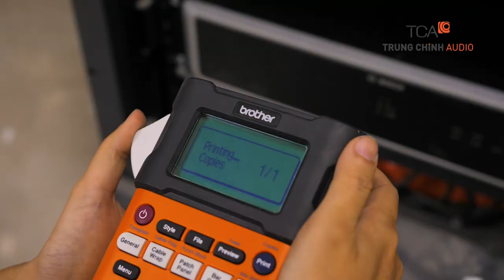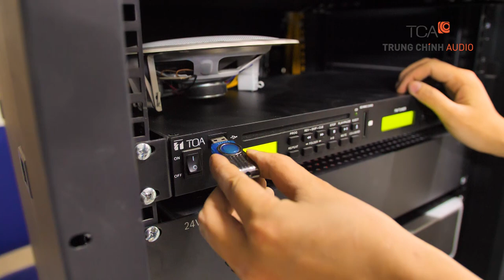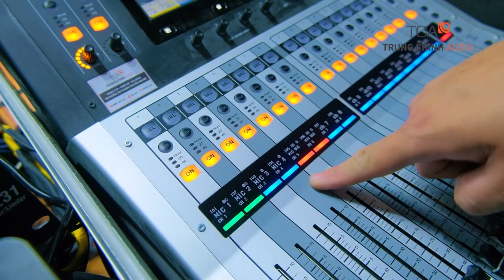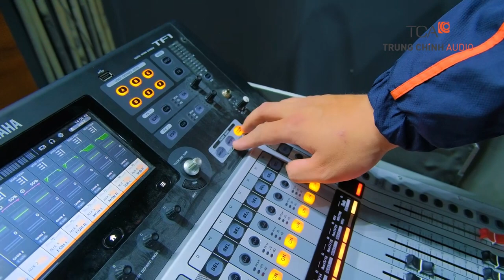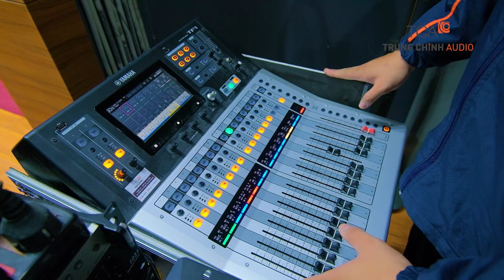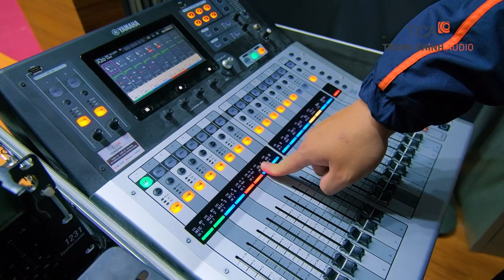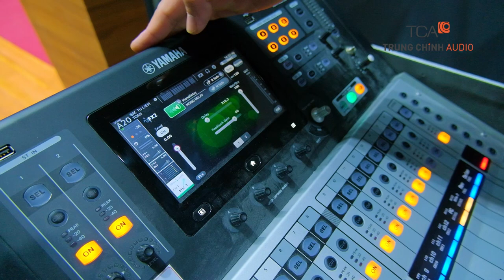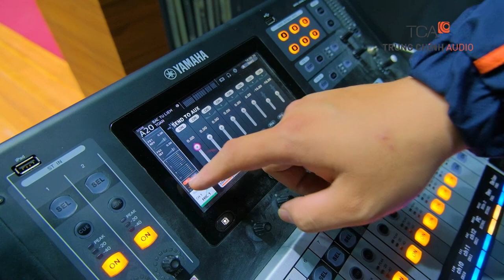Hệ thống âm thanh HỘI TRƯỜNG - ÂM THANH HỘI THẢO - ÂM THANH THÔNG BÁO: Tại trụ sở QUẬN BẮC TỪ LIÊM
Quý khách hàng tham khảo tại website
🏪 𝐓𝐫𝐮𝐧𝐠 𝐂𝐡𝐢́𝐧𝐡 𝐀𝐮𝐝𝐢𝐨 - 𝐓𝐂𝐀